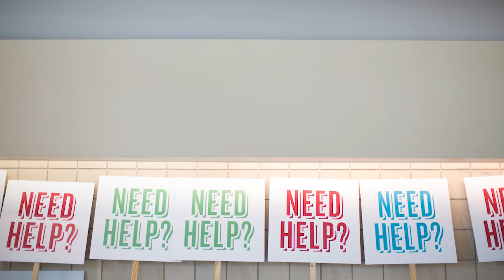Catalyst Atlanta 2013 | Photos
"You can only know where you are headed, when you know where you've come from."

Keep up with Catalyst!

Catalyst unifies change makers — equipping you with impactful content and experiences that transform thinking, provoke action and cultivate community. We’re challenging leaders who love the Church to break the bounds of an ordinary existence and find the courage to embrace and radiate bold change.